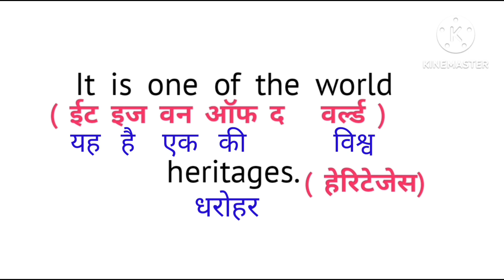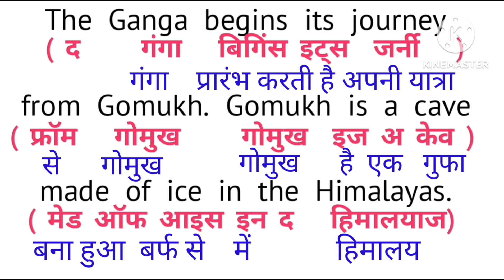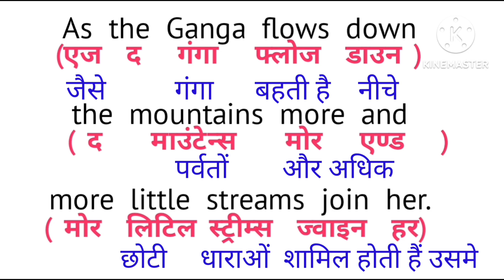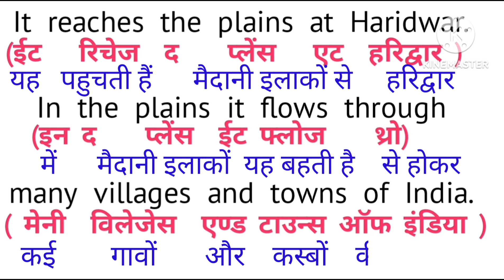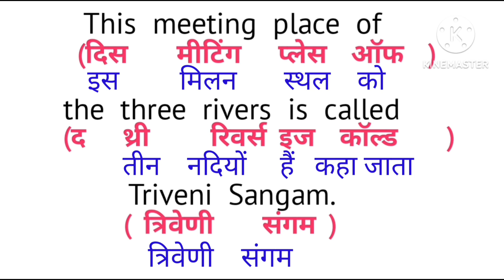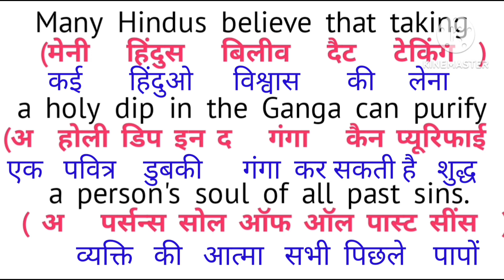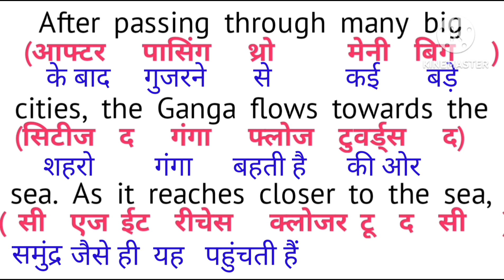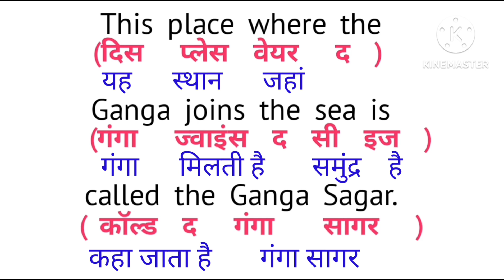अंग्रेजी पढ़ना शुरू से सीखे || English reading practice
शुरुवात से सीखे अंग्रेजी पढ़ना// चुटकियों में सीखे अंग्रेजी पढ़ना और बोलना

fluent English बोलना है तो शुरूवात करे Daily use English Sentences के साथ :

learn tenses
पवित्र गंगा  English Story Translation With Hindi Meaning
जीरो से सीखे अंग्रेजी